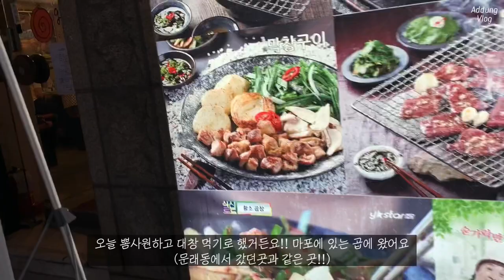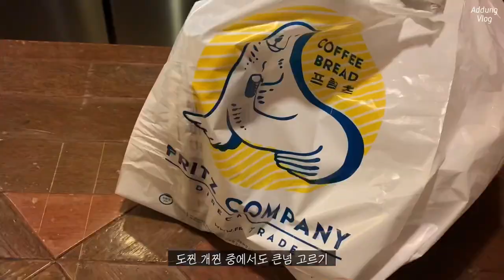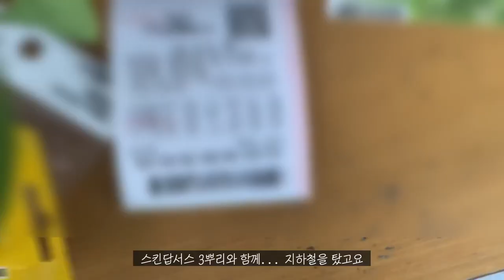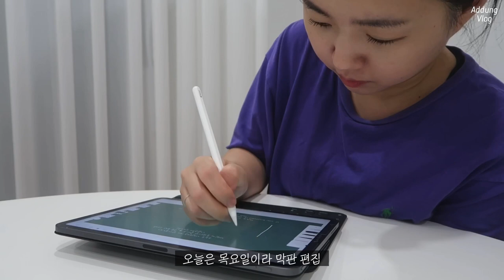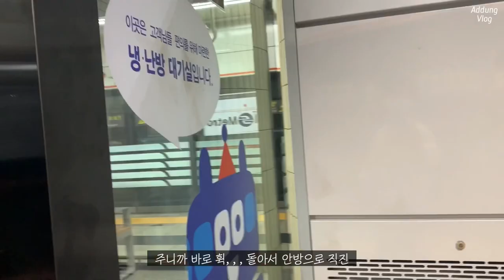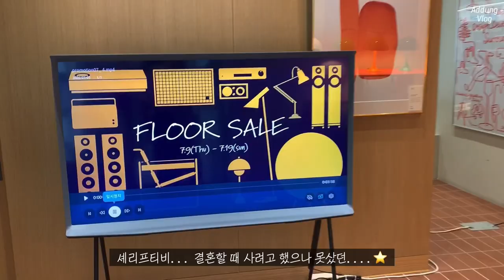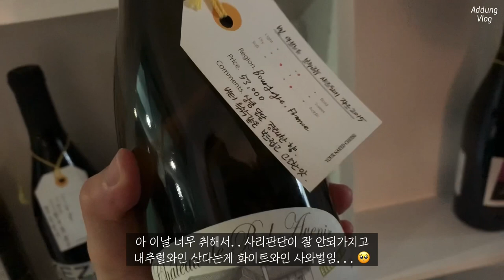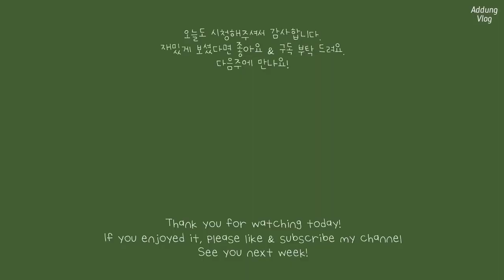VLOG | 8년차 직장인 일상 | 직장인 데일리룩 & 여름 옷 미니 하울 | 간헐적 단식 6주차✌🏻| 집에서 홈트레이닝 & 셀프 앞머리 히피펌 하기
안녕하세요!
오늘도 소중한 금요일부터 찾아와주셔서 감사합니다☺️
간헐적 단식 이후로 구독자분들이 저 살 많이 빠져보인다곸ㅋㅋㅋㅋㅋ 칭찬해주셔서 참좋았는데요..
이 주에.. 회식, 대창, 삼겹살등,,, 거의 매일 기름지게 먹었더시 다시 동글해졌어요 (?)
여러분들에게 사기를 친 것 같아 참 마음이 그렇습니다(?) 헤헷
아참 그리고 간헐적 단식 이후로 몇키로 빠졌는지 물어보시는분들이 많은데요~
애초에 몇키로를 빼겠다고 목표를 세운 것은 아니였어서 잘 몰라요... ㅎㅎㅎㅎ 몸무게 지난 건강검진 이후로 한번도 안잰 것 같아요^^
숫자에 연연해하지 않고 그저 제 둔탁해진 몸을 좀 가볍게 하고자 함이어서,, 정확하게 몇키로 빠졌다고 말씀드리기가 어렵습니다

이번주 영상도 재밌게 봐주시길 바라며!
모두 행복한 주말의 시작 되세요💓

감사합니다.

info🐽
공덕 바나왁싱 - 역대급 tmi 지만,,, 감히 한번도 안해보신 분들에게 브라질리언 왁싱 추천드립니다 (?),, 민망한 tmi라서 이만 말을 줄일게요,,
공덕 프릳츠
공덕 곱

성수동 코스✨
에디토리 - 폴라앳홈 - 공간와디즈 - 외가집 - 유어네이키드치즈 (브라운치즈 핵추천!!)

Fashion Info🕶

~미니하울~

드온도 와플 티셔츠
레이라이 브리즈 코튼 팬츠
bas standard 바인블라우스

👉🏻 도매택 기준 이름입니다! 저는 한번에 주문 하려고 ‘어베인’ 이라는 네이버 스토어팜에서 구매를 했고,
개별로 사실거면 네이버에 그냥 검색하셔서 최저가인곳에서 사세요! 어베인이 다른 곳 보다 좀 비싸더라구요!

Music🎧
The millenial club - feel the same